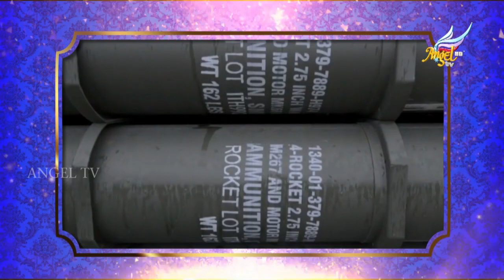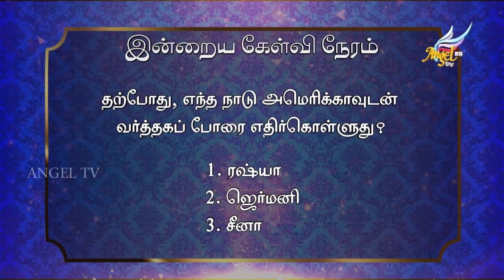Signs Lab | ஐரோப்பிய சாம்ராஜ்யம் | Ep 23